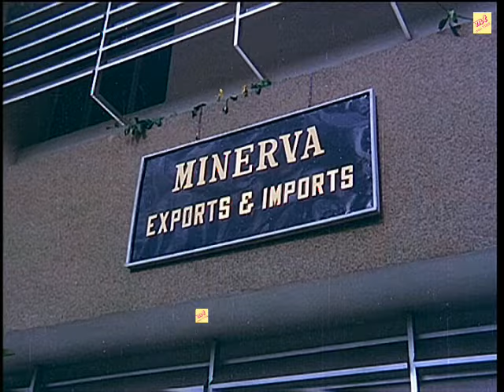தவறான படம் பாக்குறது, ட்ரிங்க்ஸ் Use பண்றதுலாம், ரொம்ப புடிக்கும் | kamalhaasan Best Scene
Directed by Bharathirajaa
Written by Bharathirajaa
Dialogue by Bhagyaraj
Produced by J. Padmavathi
Starring
Kamal Haasan
Sridevi
Production
company
K. R. G. Productions
Release date
28 October 1978
Country India
Language Tamil